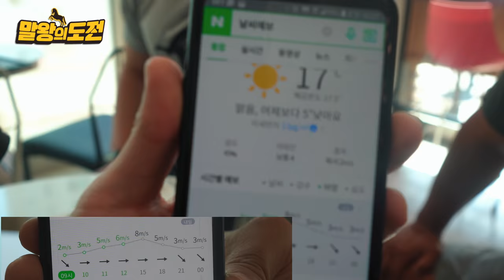북악스카이웨이 도전합니다 [말왕의 도전]